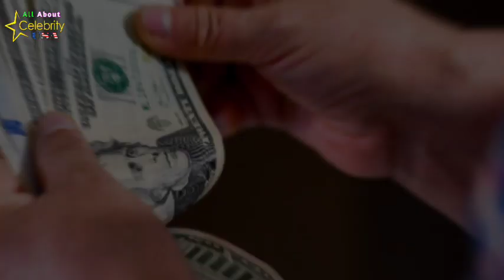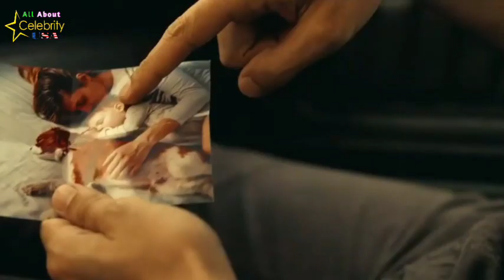Who is chris rock | Chris rock net worth | Chris rock biography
Chris Rock About

Christopher Julius Rock is an American comedian, actor, and filmmaker. Rock first gained prominence for his stand-up routines in the 1980s, where he tackled subjects including race relations, human sexuality, and observational comedy

Note: This video is only for the purpose of sharing the information Celebrity Chris Rock Lifestyle & Net Worth Biography Videos not to hurt with the feelings of anyone.

1) This video has no negative impact on the original works (It would actually be positive for them)
2)This video is also for teaching purposes.
3) It is not transformative in nature.
4)I only used bits and pieces of videos to get the point across where necessary.
5) Some images are also used just for giving the clearance about the topic to the viewers.